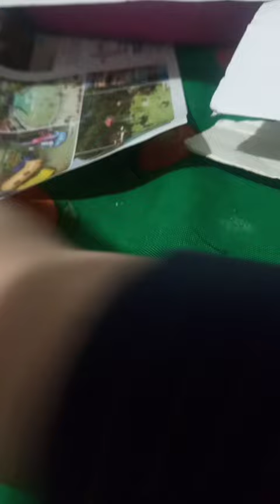30 de março de 2024